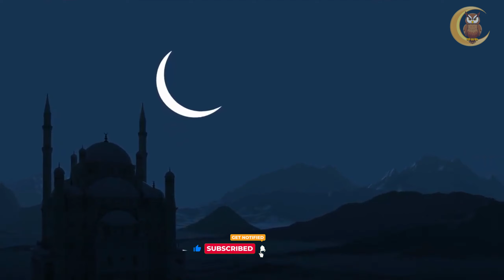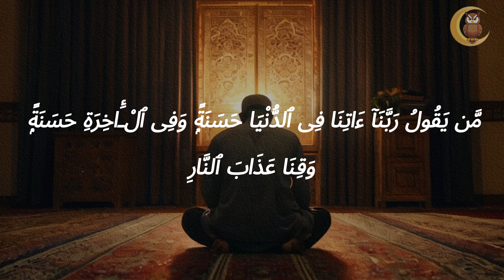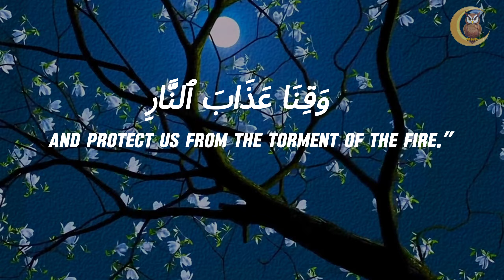Once the dua is recited in namaj, all the good wishes of the heart are fulfilled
Once the dua is recited in the prayer, all the good wishes of the heart are fulfilled |
Assalamualaikum Warahmatullah. Dear audience, I hope you are all well with the infinite mercy and blessings of Almighty God. Today I will discuss about a prayer. If you recite the dua 10 times while prostrating, Allah Almighty will fulfill all the hopes of your heart. Even what you ask Allah will grant you. Watch the video till the end to know the rules for doing the whole process. In this society of ours, who doesn't want my wants and needs not to be fulfilled. Everyone wants what I ask Allah Ta'ala to fulfill. Everyone wants to be a beloved servant of Allah Ta'ala. That is why Allah subhanahuwa ta'ala fulfills the hopes and aspirations of all the creatures of the society. If you can recite this dua 10 times in Sijda. Then Allah will fulfill all the wishes of your heart.